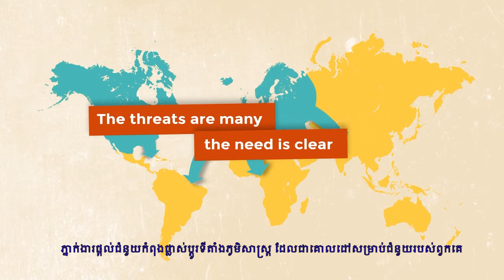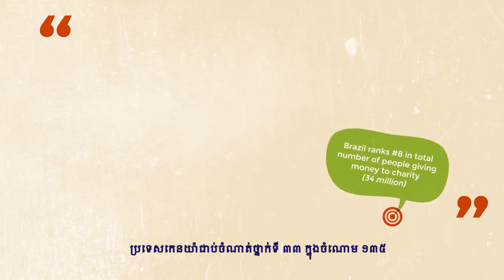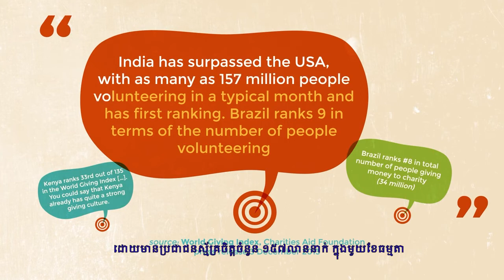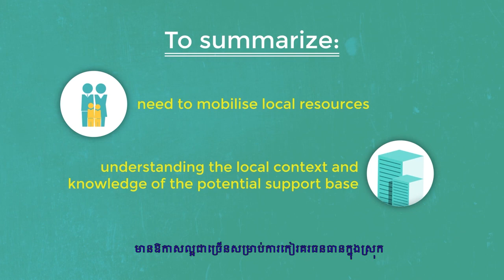Introduction Why Raise Funds and Mobilise Support Locally (Khmer)